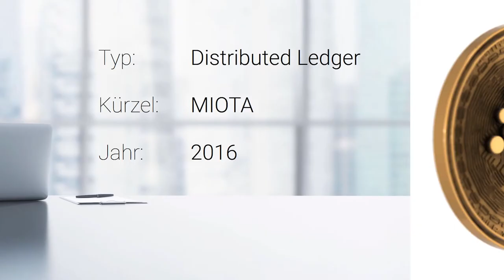Was ist IOTA? ⏳ In 60 Sekunden - Vlogchain - Video. Blockchain. News.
Was ist IOTA? In 60 Sekunden.

Bitcoin: 1AYn9igqr5pfqce4Qde7phJfUdwV8qe9VY
Ether: 0x4c20b7561f2E706232d16cb5a231a9d73c18f905
Litecoin: LgpR1SznHZGyZyHqQoFzudnSZK3VvniWMH
Dash: Xt7emqXcDxVhFS2ry2VqRjUYdsJqSGUqFZ

📖 Buchempfehlungen
Bitcoin, Blockchain und Kryptoassets: Eine umfassende Einführung
Ethereum: Blockchains, Digital Assets, Smart Contracts, DAOs
Future Crimes

Mein Equipment

🎥 Meine Hauptkamera

🎤 Mein Mikrofon

🎚 Mein Audiointerface

🎧 Meine Kopfhörer

💡 Mein Kameralicht

🖊 Mein Zeichentablett

Mehr Crypto:

🔑 Hardware Wallet
Ledger Nano S (Bitcoin+Ethereum Hardware Wallet)